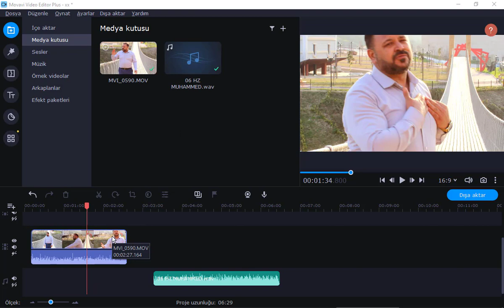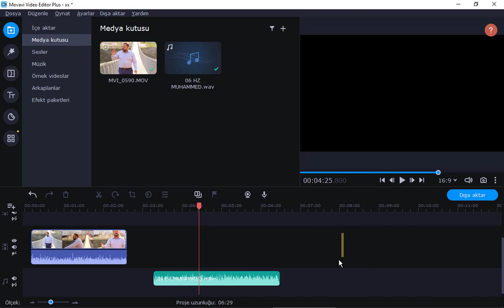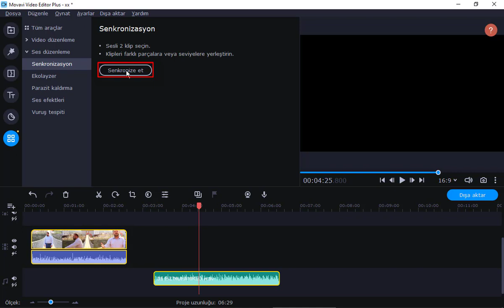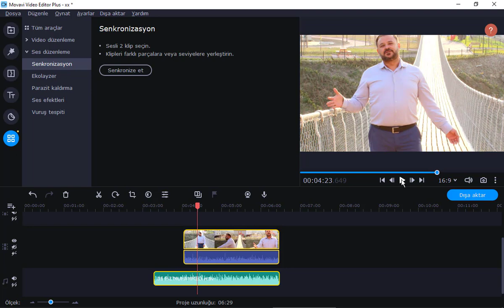Movavi Ses Senkronu Nasıl Yapılır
Movavi Ses Senkronu Nasıl Yapılır video düzenleme programı movavi video editor ile ses eşleşmesi, ses senkronu, ses senkronizasyonu nasıl yapılır. çoklu kamera çekimi düzenleme, ses düzenleme, pro dersler